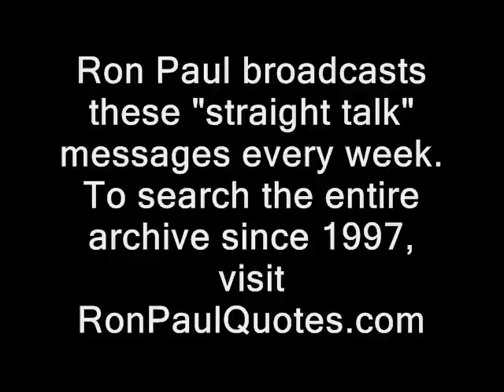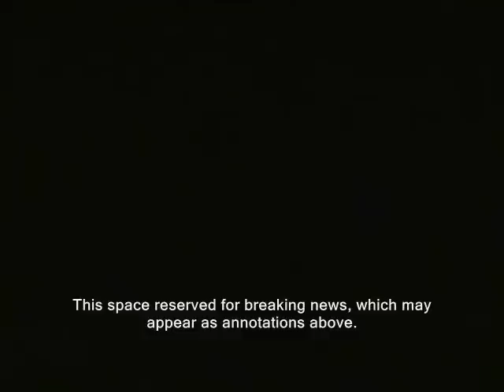Ron Paul: Feds exacerbated Sandy disaster.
texas straight talk, nh raw news videos hurricane sandy damage.  new hampshire liberty. recovery, ron paul dave ridley report. FEMA cops Creative commons license Federal Emergency Management Agency, police states NFIP national flood insurance program public domain footage. boondoggles subsidies ridleyreport free state project relief efforts free to use. resistance movements home depot live free or die, duracell staters gary johnson shortages batteries blackouts blackout zone new jersey power failures libertarians politics political survivalism preppers survivalists preparadness looters ron paul, hurricane sandy, damage, FEMA, blackouts, power failures, texas straight talk looting, disasters katrina.

paul, hurricane sandy, damage, texas straight talk, FEMA, blackouts, power failures, looting, disasters